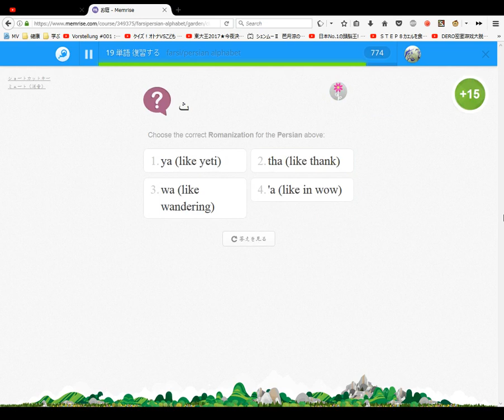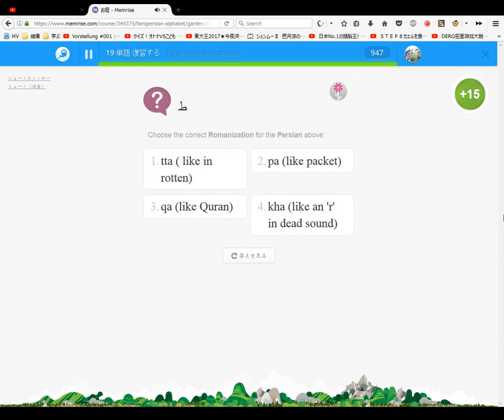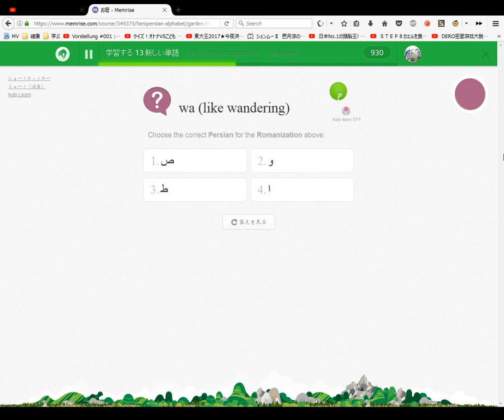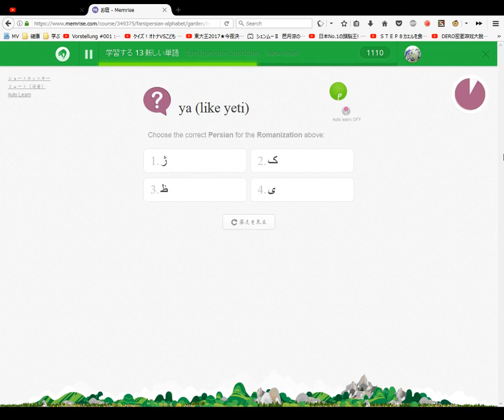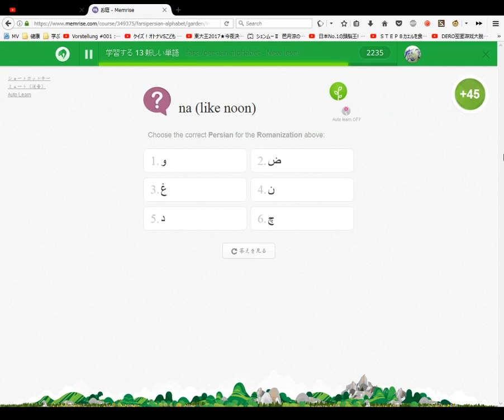Farsi Alphabet Persian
LEGEND:
LK: Leopard King (Tikhokhodki)
WW: WayneWilly
PHG: Pink Haired Guest
BHG: Blue Haired Guest

ZajchikROBLOX Players Introduction:
WayneWilly